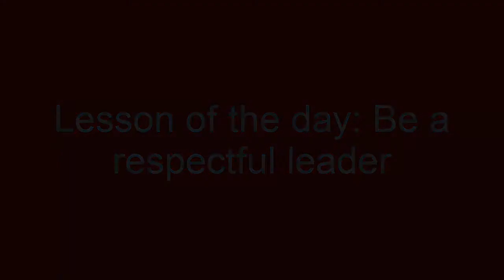Iliad Skit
class project